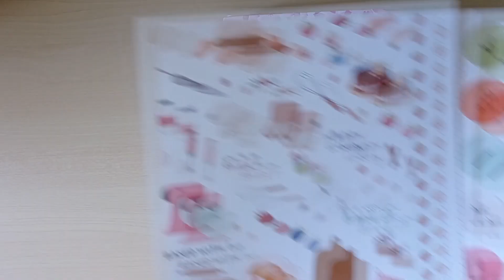Bullet Journal: Maggio - Plan with me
✨Ciao a tutt*, per chi fosse nuov* benveut* io sono Stefania! Oggi preparo il mese di maggio nel mio bullet journal. Il tema come sempre è scrapbooking quindi preparatevi per vedere un bel po' di sticker, washi tape e carta!
Un mi piace ed un commento mi fanno sempre molto piacere.
Ricordatevi di iscrivervi per altri video di questo genere.
Stefy

✨In questo video:
0:00 Intro
0:44 Cover page
3:12 Flip through

✨Informazioni sul video:
Journal: Bullet Journal
Mese: Maggio
Notebook: by Buke Notebook

✨ Prodotti utilizzati
Notebook: Aliexpress
Penne e colori: Pigma Micron 01
Carte scrapbooking: Action
Washi tapes e stickers: Action
Editing: Sony Vegas pro 14
Recording: Xiamo Redmi Note 9